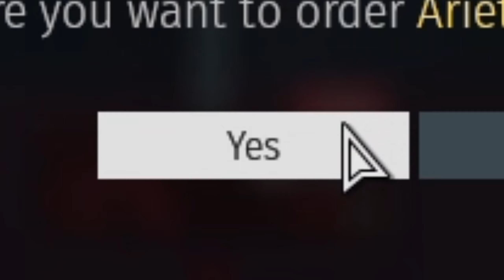SALES SALES SALES | OF-40 (MTCA) and Ariete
I used the sales to my advantage